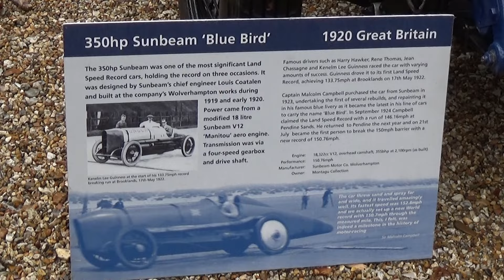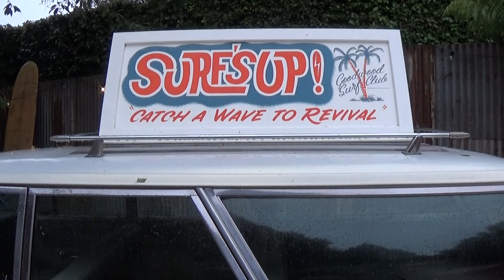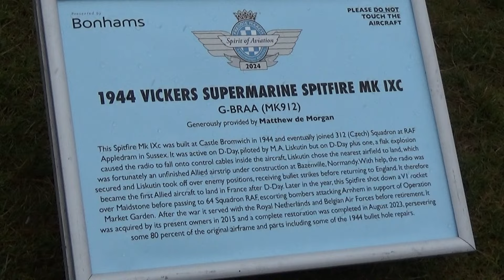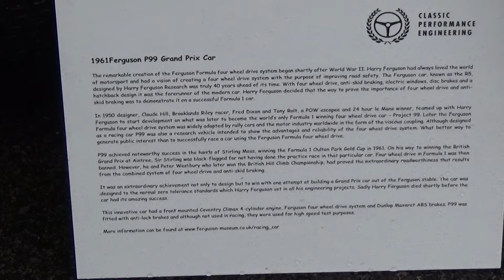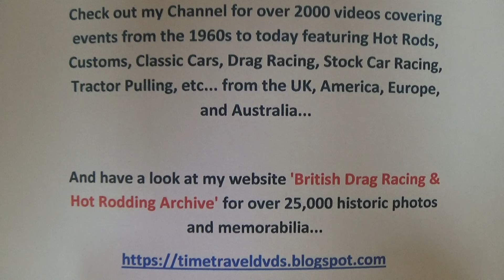Goodwood Revival 2024 Part 2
A look around the pits and displays including the Dune Buggy parade and a few bikes on the circuit, on Friday 6th September 2024...